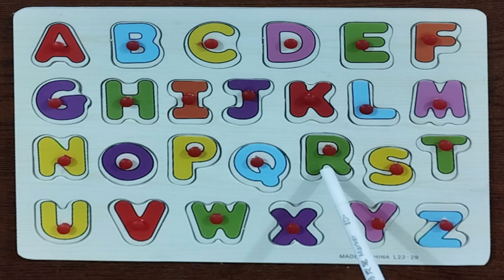A for Apple, B for Ball, Alphabet, छोटे बच्चों की पढ़ाई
ABC PHONICS
ALPHABET ABC
ABC SONG
ABC RHYMES